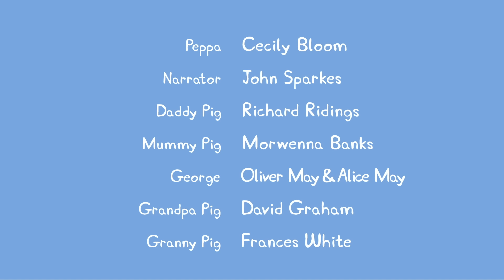O dentista | Peppa Pig Português Brasil Episódios Completos